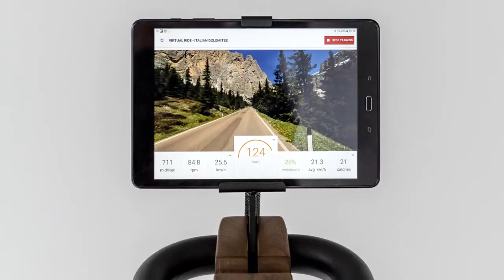NOHrD Bike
Sport in Style - NEW  NOHrD Bike available for Specialist Store - Elite Fitness Equipment Perth WA.